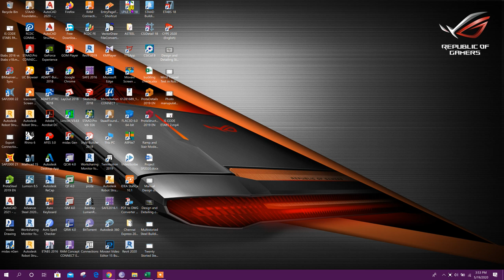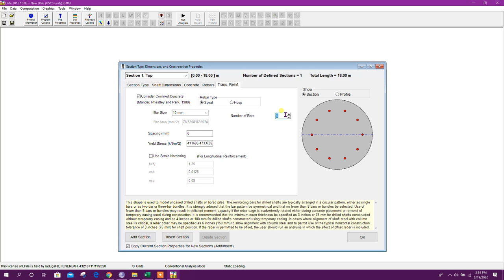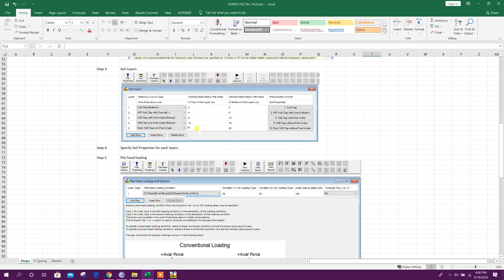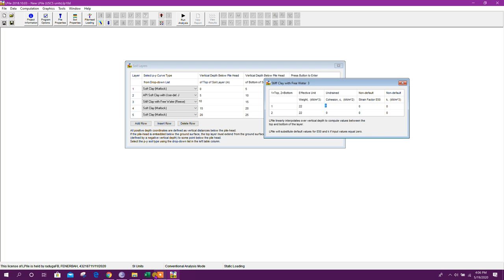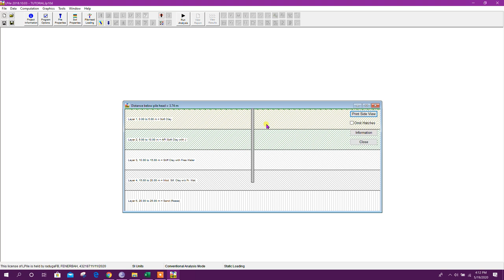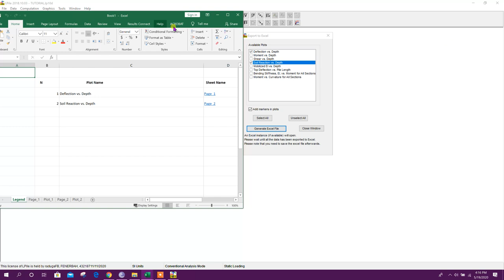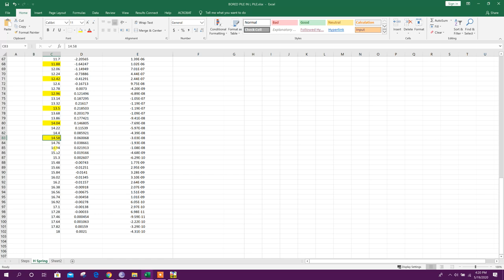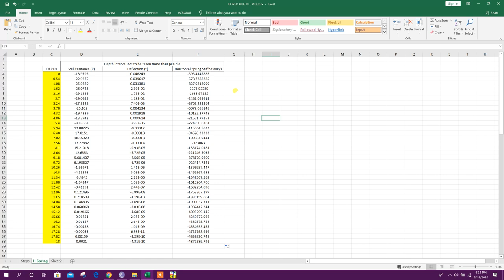Pile Analysis in LPile | Calculation of Lateral Spring Stiffness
Analysis of pile in LPile and using P-Y value and calculation of Lateral Spring Stiffness in different depth for pile modeling in structural programs.